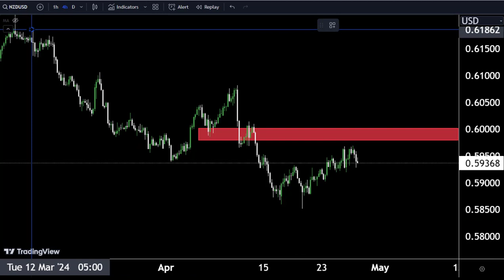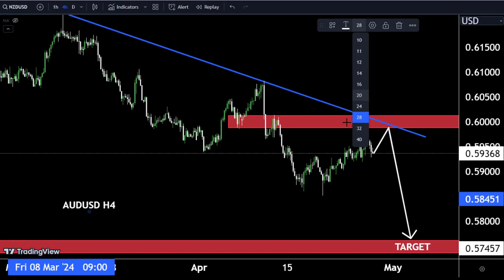NZDUSD Secret Pattern: Don't Miss This Technical and Order Flow Analysis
Hello Traders
NZDUSD Analysis today | Technical and Order Flow